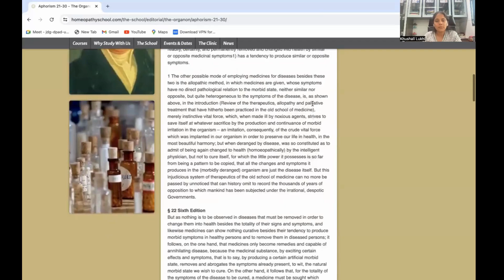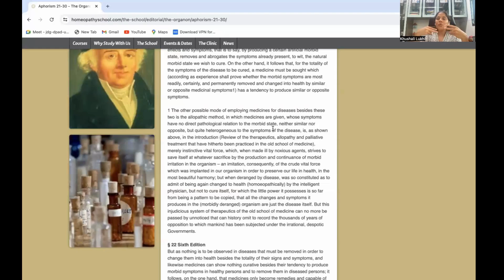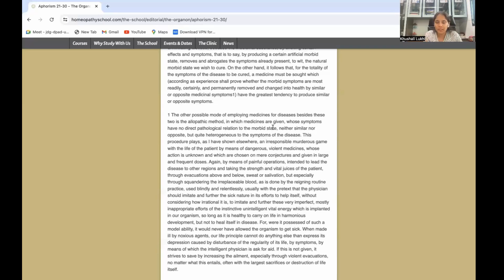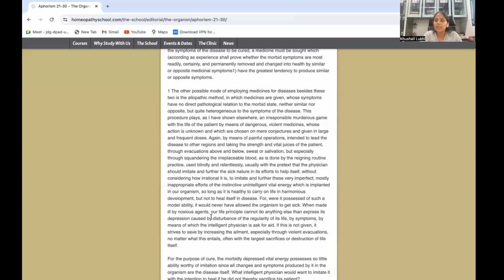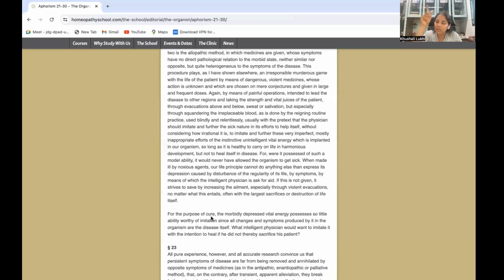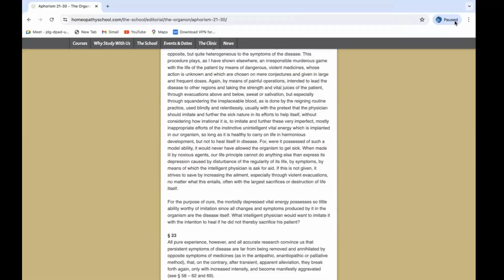Organon § 22 & F.N. 13 | Hindi | aphorisms | homoeopathy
What is Organon of Medicine?

Organon of Medicine is a user manual of Homoeopathic Medicinal system. It is Philosophy regarding true healing art built upon true experience and deducted from nature.